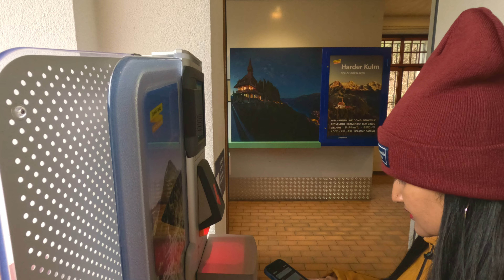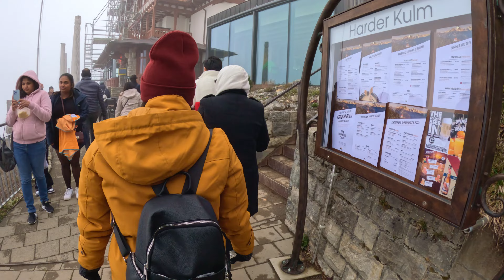HARDER KULM | Take a Ride Up to the Peak of Interlaken | Switzerland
In this video, we take you on a journey to the stunning peak of Harder Kulm, located in the picturesque town of Interlaken, Switzerland. Harder Kulm, standing at an impressive altitude of 1,321 meters, offers unparalleled panoramic views of the surrounding Swiss Alps, including the famous Eiger, Mönch, and Jungfrau peaks.

The video showcases the incredible journey to the summit, where visitors can take a funicular ride up the mountain or embark on a scenic hiking trail. The views from the top are simply breathtaking, and visitors can take their time to soak in the natural beauty of the Swiss Alps.

We also explore the various attractions at the summit, including the Harder Kulm Panorama Restaurant, which offers Swiss cuisine with a view and the Two Lakes Bridge, a suspension bridge that provides visitors with a thrilling experience as they walk above the steep mountainside.

Whether you're a nature enthusiast or just looking for an unforgettable travel experience, a trip to Harder Kulm is a must-do activity in Switzerland. Join us on this virtual tour and witness the beauty of Harder Kulm, Interlaken from the comfort of your home.

TIMESTAMPS:
0:00 Intro
0:48 Check-in at Wilderswil
1:19 Getting there
2:19 Taking the Funicular
3:46 View from the Top
5:27 Panorama Restaurant and Fondue
6:17 View of Lake Thun and Lake Brienz
7:20 Going back
7:58 Höhematte and Outro

ABOUT OUR CHANNEL:
We are Juhi & Shawn, a couple from Cologne, Germany. Our channel is all about sharing our love for travel, food and life in a way that inspires you to explore new places, taste new flavours and live your life to the fullest. As travellers, we love discovering new destinations, meeting new people and experiencing different cultures. Whether it's exploring the bustling streets of Amsterdam, hiking through the majestic mountains of Switzerland or simply enjoying a local beer at a cozy pub in Germany, we want to take you along on our journey and share the excitement of our adventures.